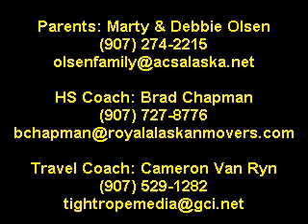Nikki Olsen softball